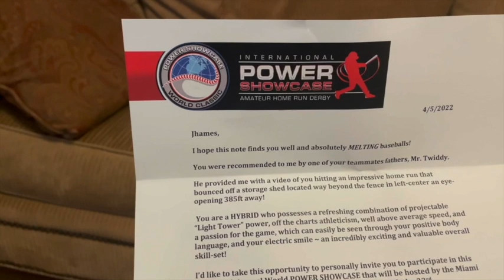Hurtcules gets his Power Showcase invite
In this video Jhames "Hurtcules" Holley III gets invited to the Global Power Showcase. After discussing his inside the park HR, he is surprised by a package sent by Brian Domenico of the showcase. Afterwards, he has a phone conversation with Mr. Domenico about his talent and how he can prepare for a successful future.

Here is the link to video of his 385ft HR that was robbed by a balk.